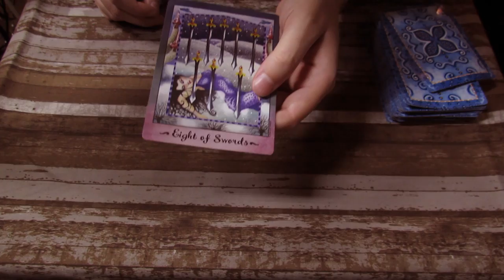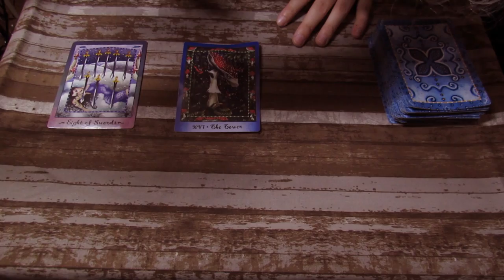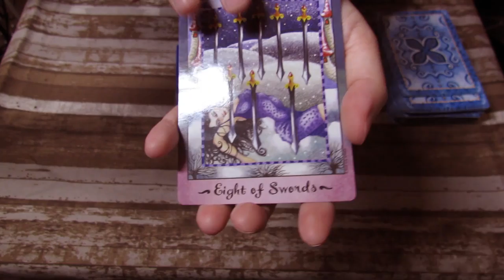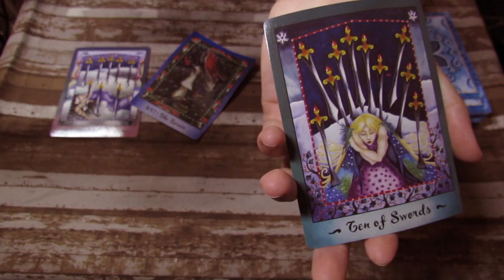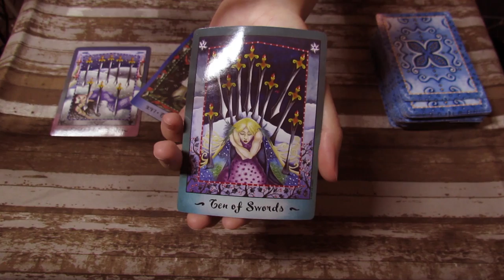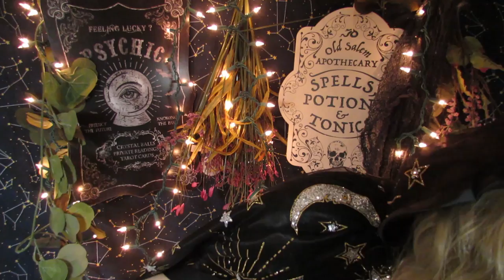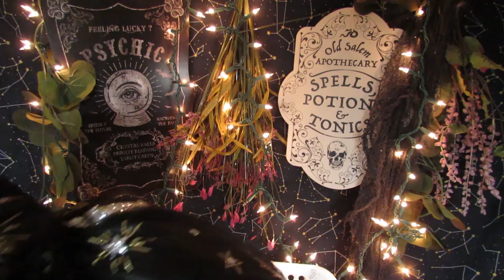ASMR | 🔮 Ophelia's Apothecary & Psychic Shop 🌿 | Tons of Layered Triggers | Energy Plucking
I make three English videos, then one Spanish video, in that order!

Would you like to see my videos a day early? Hang out with me on a live stream? Watch behind the scenes vlogs? Get audio downloads of my videos? Chat on my community Discord server?